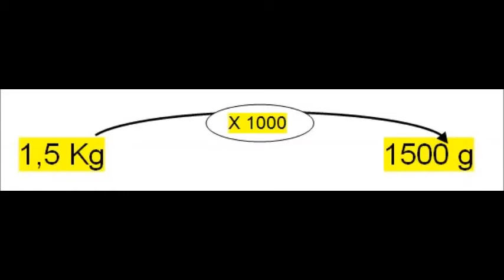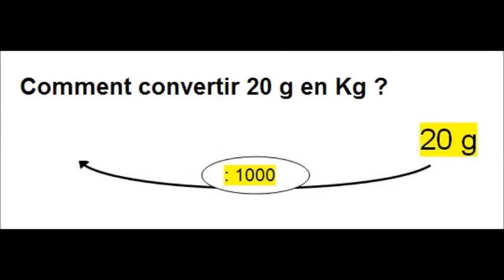Tuto prérequis Module1 conversion simples masses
Comment convertir de Kilogrammes (Kg) en grammes (g) et de grammes (g) en Kilogrammes (Kg) ?
Tutoriel d'accompagnement au soutien Maths pour le CAP, module 1 prérequis, tous CAP.